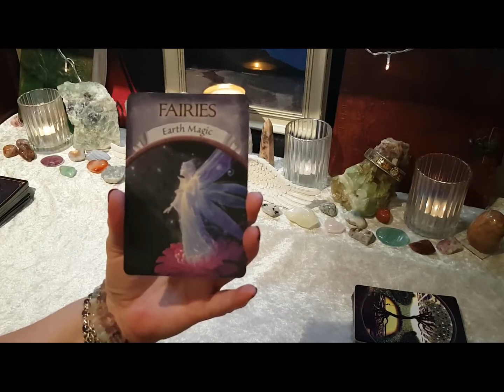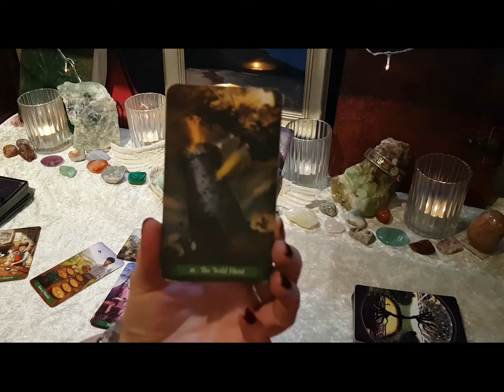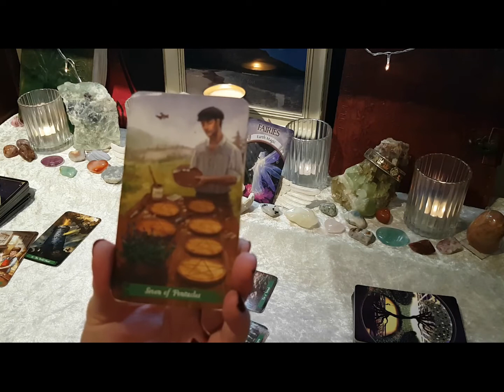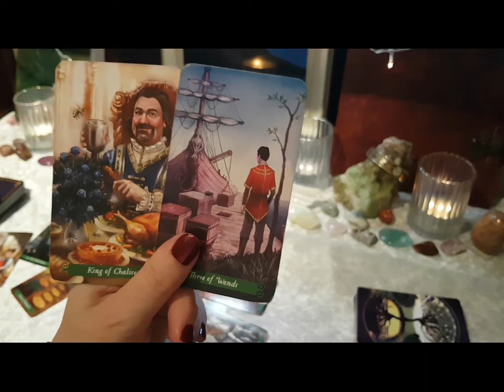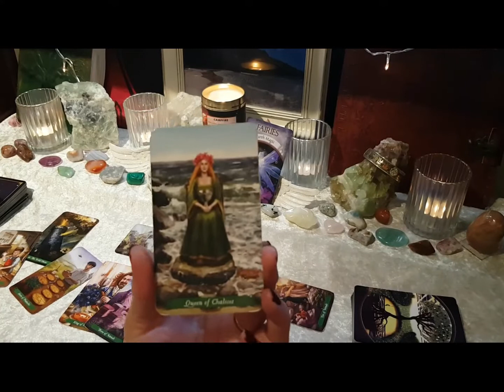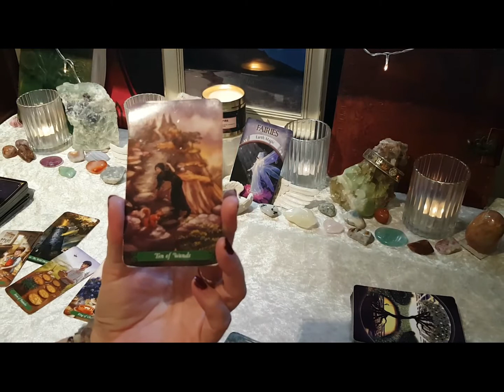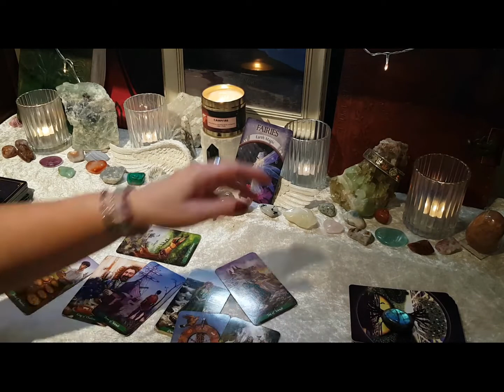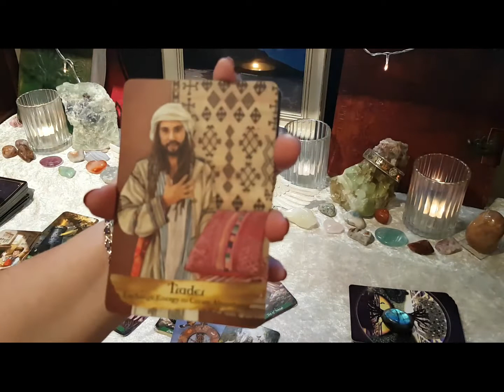Sagittarius WTF Tarot Reading 16-22 Nov - Waiting so you dont pressure someone - them too-open up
Main WTF Deck - Green Witch Tarot, Supporting Oracle Angels and Ancestors and Earth Magic - LOA reading - Tarot Deck Dreams of Gaia, supporting Oracle Deck Earth Magic